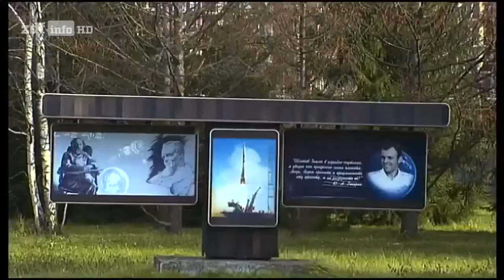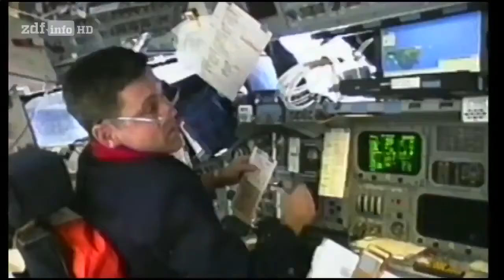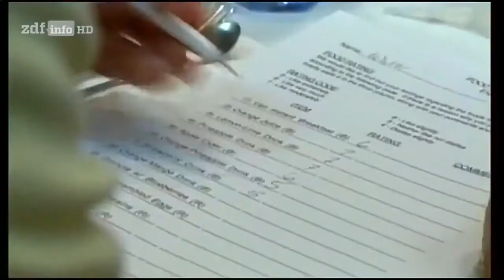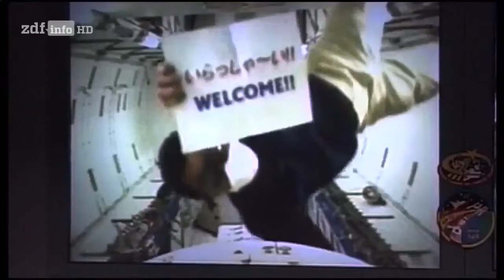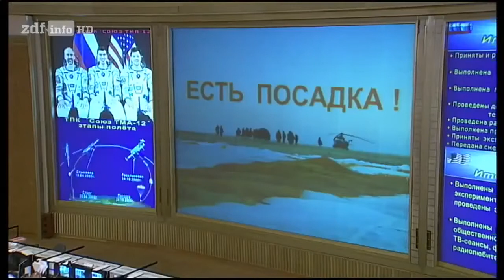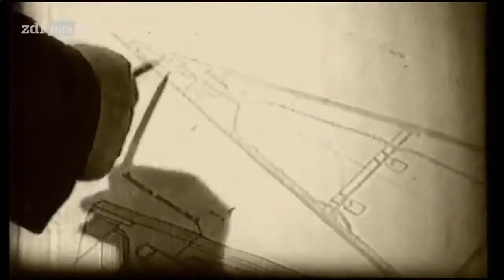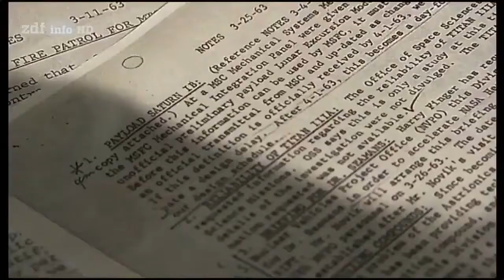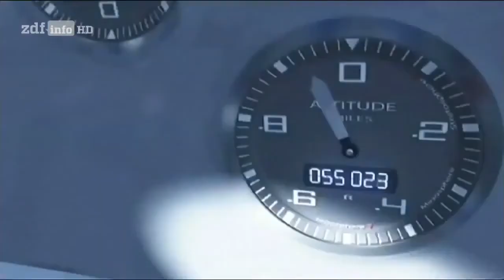Zukunft im All Von der Raumstation zum Mars Doku 2016 NEU in HD